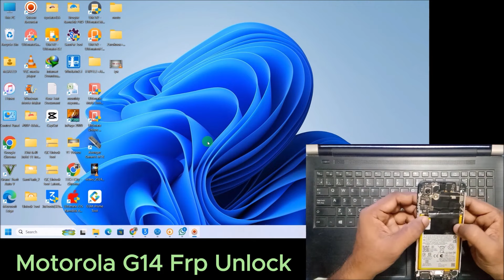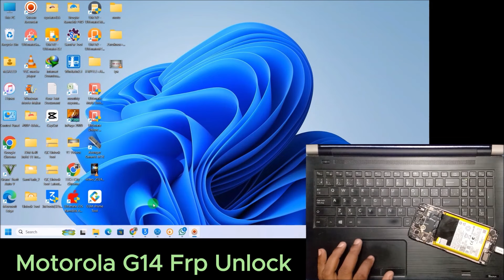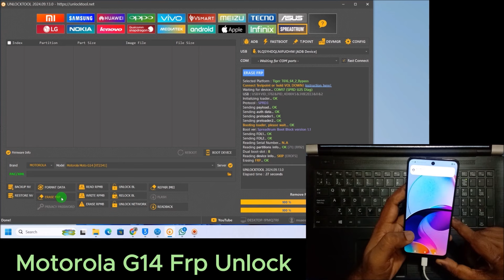Motorola G14 Frp unlock done in 1 click by unlock tool | Test points | Android 14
Aaj ki is video me hum motorola g14 ka frp unlock karenge test points se unlock tool k sath phone ka android ver 14 he aur Unisoc chipset k sath he

Moto g14 frp Bypass Unlock tool | How to Remove Google Lock moto g14

Moto G14 Frp Unlock done by Unlock tool with testpoint